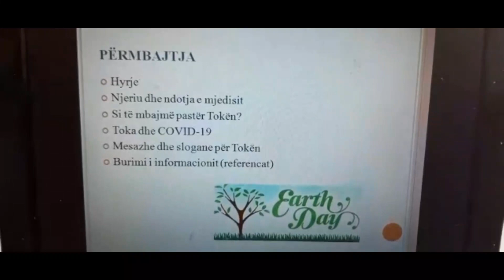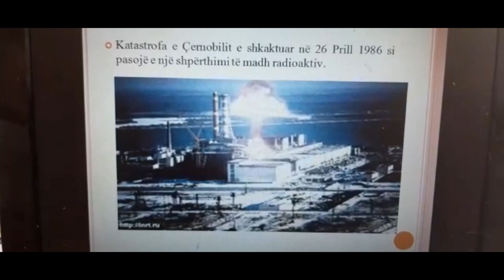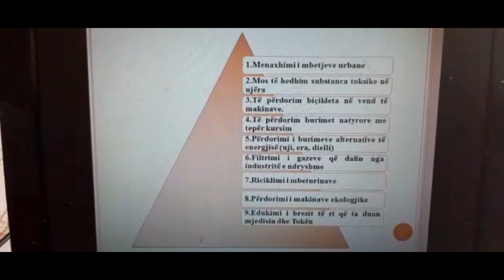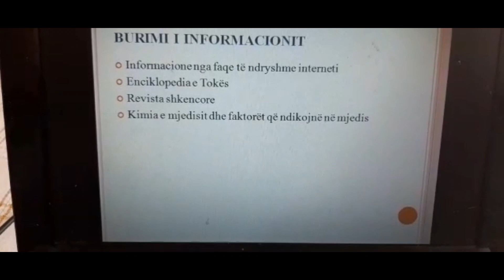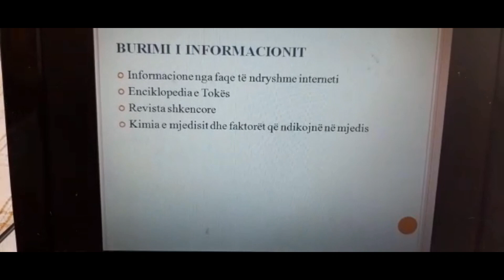Eno Dani Klasa VI B Prezantim Dita e Tokes